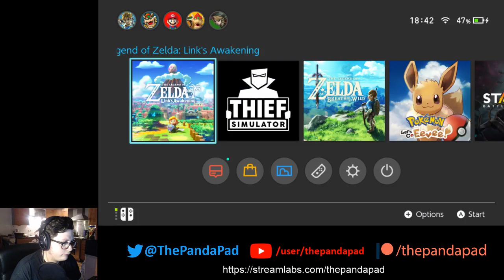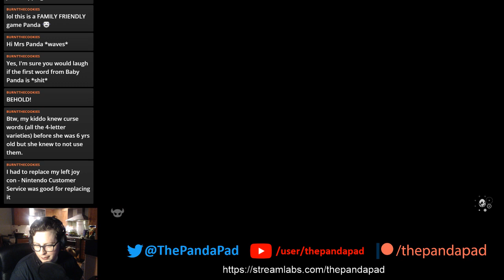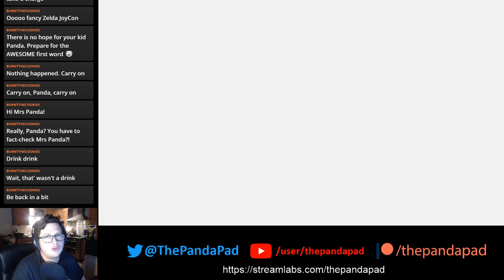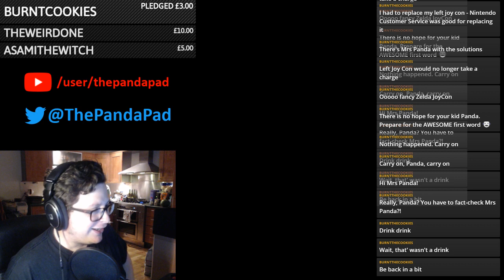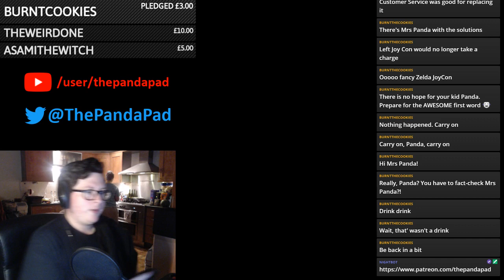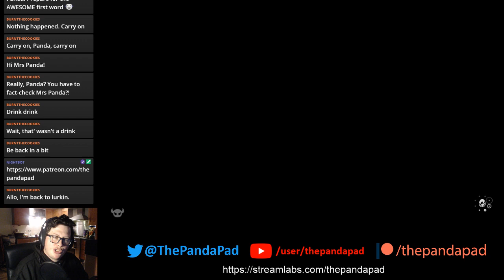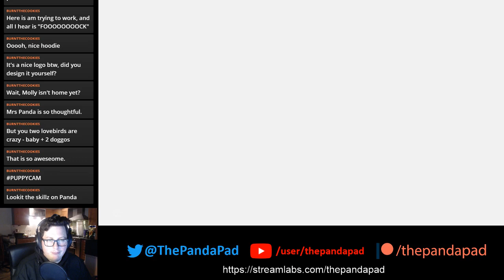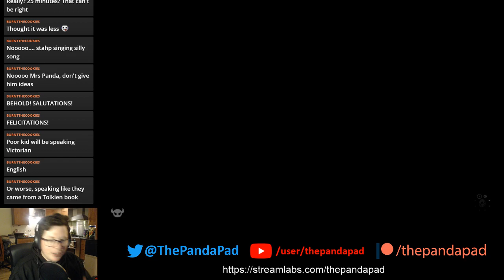Panda Returns! - Link's Awakening Hero Mode - Part 1